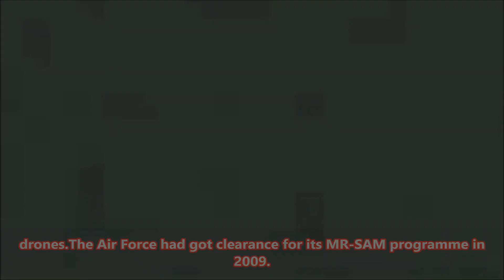Indian Navy successfully test fires MR SAM from INS Kochi